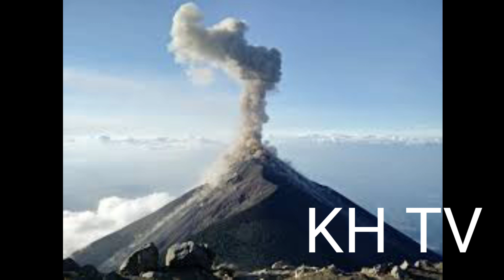POWERFUL EARTHQUKE UPDATE TODAY 23 JANUARY 2022 IN SALTA, ARGENTINA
Powerful EARTH QUAKE UPDATE TODAY IN SALTA ARGENTINA
earthquke update today
largest earth quake today in SALTA, ARGENTINA
Minor mag. 3.0 earthquake - Departamento de Los Andes, Salta, Argentina, on Sunday, Jan 23, 2022 9:16 am (GMT -3) -
 Updated: Sun, Jan 23, 2022 12:44 GMT -
 Quake Data | Interactive map | User Reports | Earlier quakes here | Quakes in Argentina | Quakes in Chile | Salta |
 Minor magnitude 3.0 earthquake at 191 km depth in SALTA, ARGENTINA
 biggest earthquake today in SALTA ARGENTINA
 resent earthquake today in SALTA, ARGENTINA
 big earthquake today in SALTA, ARGENTINA
huge earthquake today in SALTA ARGENTINA
for more information our visit YouTube channel and sbsicraibe thank you